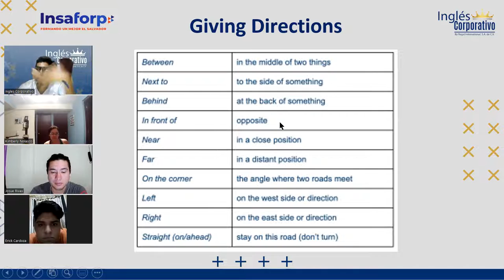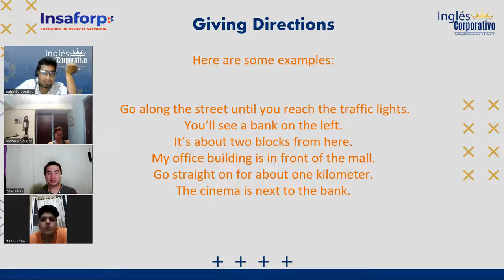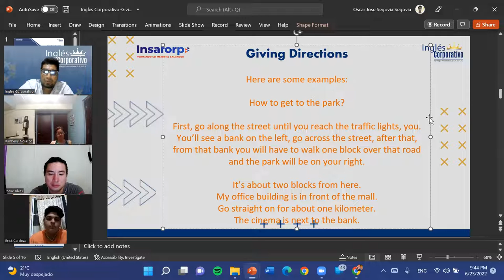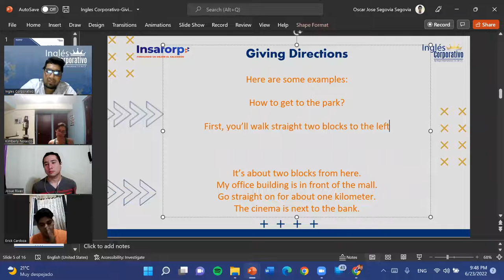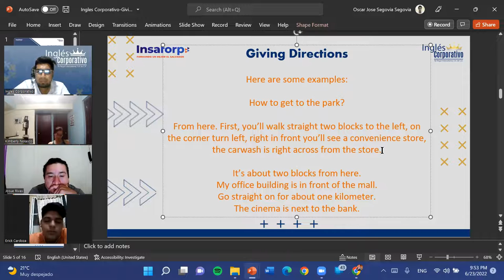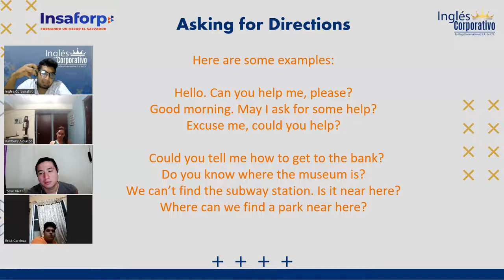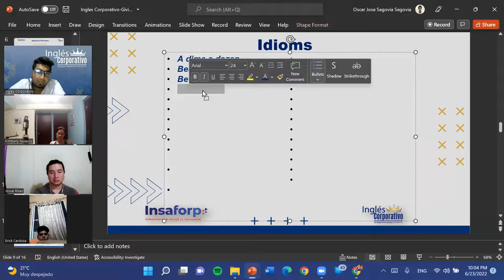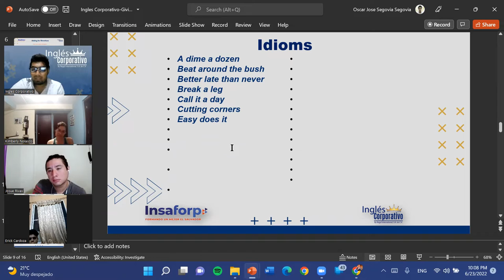Ingles Corporativo-06-23-22-English Idioms